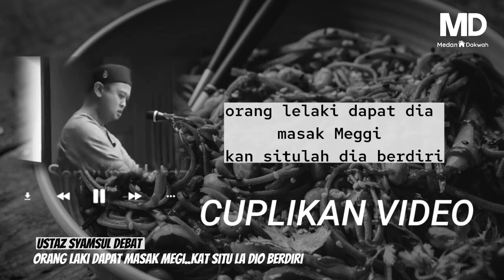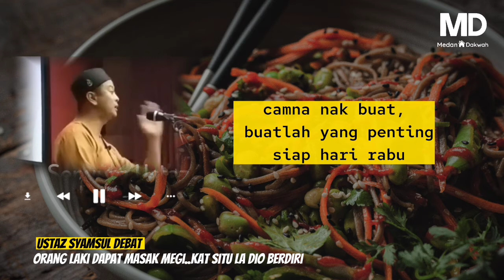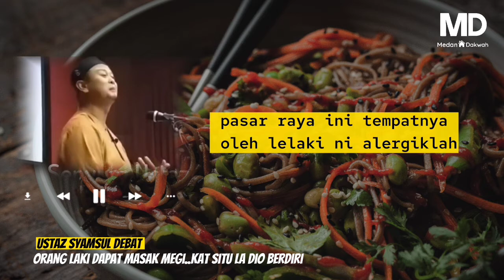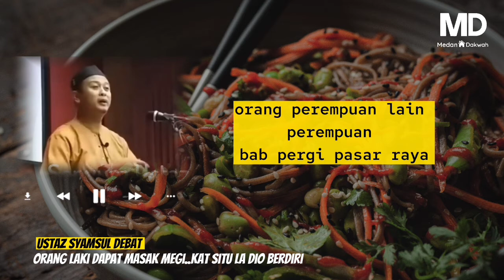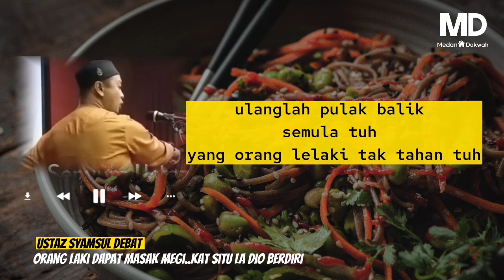Orang Laki Dapat Masak Megi..Kat Situ La Dio Berdiri - Ustaz Syamsul Debat Lawak#ramadhan2022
Daripada Abdullah bin Amr r.a, bahawa Nabi Muhammad SAW
bersabda," Maksudnya "SAMPAIKANLAH DARIKU WALAU HANYA SATU AYAT" (HR. Imam Bukhari)

abu khadijah,ustaz azhar idrus medan dakwah youtube seo vidiq,cara menggunakan vidiq,seo youtube